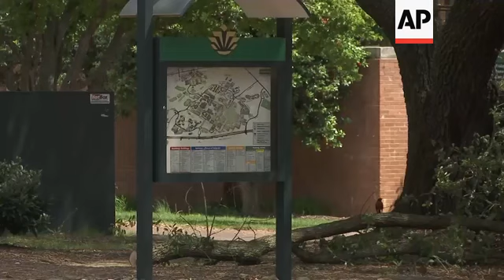UNCC student describes terror as shots rang out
(1 May 2019) STORYLINE:
Krysta Dean didn't sleep much Tuesday night.
She can't seem to get the noises she heard in class that evening out of her head.
Dean, an Anthropology major at the University of North Carolina's Charlotte campus, was about to present a senior research project Tuesday evening when she heard someone scream "shooter" down the hall.
"It was probably a combination between panic and fear. I don't know how to describe it. I don't even know If there's a feeling name for that feeling," she said.
Dean's class was only a few rooms away from the classroom where police say Trystan Terrell opened fire, killing two students and injuring four others. She huddled behind a table with her classmates.
"The only thing that was going through my head was one, I could very well die today. And I was just preparing myself for that and this is going to sound dark but I was mentally preparing myself for what it would be like to get shot and just kind of bracing myself for if it did happen," she said.
Now, Dean says she feels guilty for surviving.
"When I was sitting there on the floor, thinking that I might get a bullet in my head, my biggest fear was somebody's reality. And there are parents that are never going to be able to hug their children again," Dean said.
A student with a pistol and no immediately apparent motive killed two people and wounded four others at the University of North Carolina-Charlotte before campus police disarmed and arrested him on Tuesday.